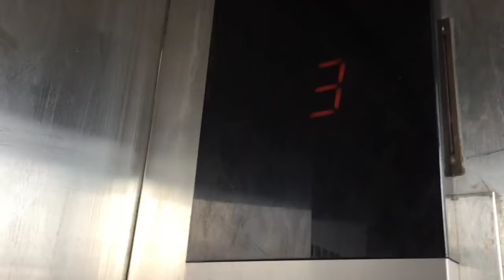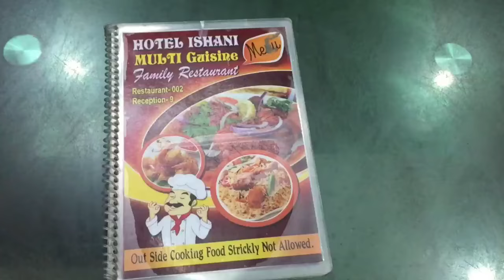Digha Hotel Near Sea Beach || New Digha Sea View Hotel || Digha Cheapest Hotel || Digha Hotel Price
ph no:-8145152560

Cover topic:-
digha,Digha hotel near beach low price, howrah to digha train journey vlog, Digha mohona, digha fish market, digha low cost hotel near sea beach, Digha tour guide bangla, Digha tour, Digha sea beach, Digha today, Tamralipta Express, howrah station, digha low cost hotel, Digha Budget Hotel, Digha hotel near sea beach, Digha tour plan bangla, the bong bittu, howrah to digha train timing,